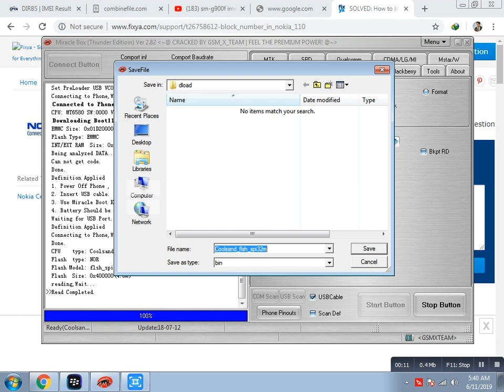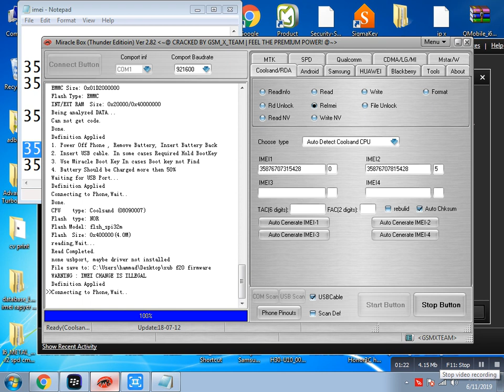xub f20 cool sand rda firmware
1 secribe
2 like this video
boot key press (0) phone in download mode